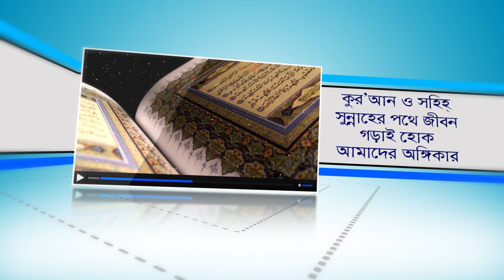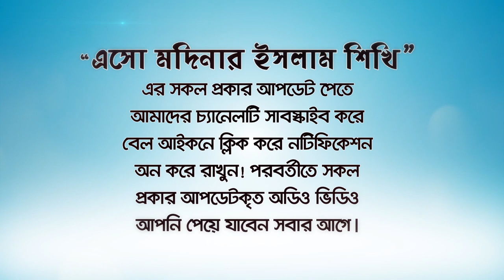১মিনিটেই কুরআন খতমের নেকী অর্জন করার সহজ উপায়। Quran BANGLA WAZ LECTURE By Rafiq Bin Lokman Madani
The Qur'an is finished in one minute

সাবধান! শরীরের এই অঙ্গের কারণেই উল্টো করে জাহান্নামে নিক্ষেপ করা হবে।

দুনিয়া অর্জনে আর পরিশ্রম নয়। অতি সহজে দুনিয়া আখিরাত অর্জন করুন!

২৪ঘন্টা নিরাপদে থাকার পরিচিত একটি টিপস।

আশুরার রোজার ফযিলত। ১০মহরমের রোজা কেন ও কয়টি?

মাত্র ১মিনিট সময় ব্যয় করে সম্পুর্ণ কুরআন খতমের নেকী অর্জন
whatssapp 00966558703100